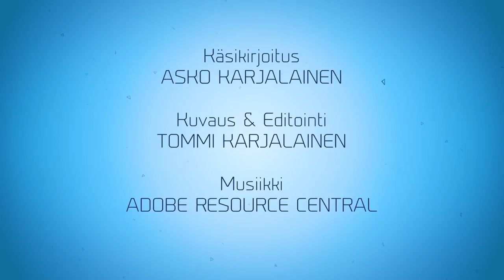Resurssivideot: Oppimisen teoriaa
Tämä videoluento käsittelee muutamaa yleisintä oppimisteoriaa, behaviorismia, kognitiivisia teorioita ja kokemuksellisen oppimisen mallia. Onko oppimisteorioista hyötyä tavalliselle opettajalle? Mitä tarkoittaa oppimisen arkiteoria? Video soveltuu itseopiskeluun sekä ohjatun työskentelyn virikkeeksi.

Video voidaan katsoa myös osissa ja siihen voidaan liittää erilaisia tehtäviä. Opiskelijoita voidaan pyytää pohtimaan sekä luennoitsijan väittämiä että hänelle esitettyjä kommentteja. Hyvä oppimistehtävä sekä itseopiskeluun että ohjattuun opiskeluun (myös ennakkotehtävänä) on kiteyttää kirjalliseen muotoon oma oppimisnäkemys ja peilata sitä tieteellisiin oppimisteorioihin.